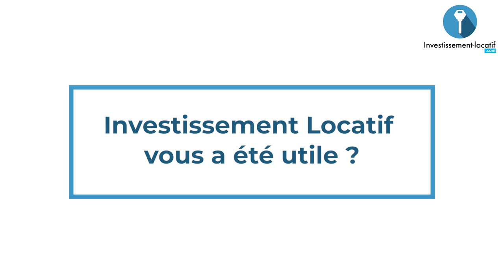Immobilier : Comment investir en étant expatrié I Témoignage d'investisseurs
Dans ce témoignage, Michel nous raconte comment il a investi dans l'immobilier alors qu'il était expatrié à Dubai. Il fait son premier investissement en compagnie de la société investissement locatif. Il est très satisfait du travail qu'ont effectué nos chasseurs d'immobiliers.

Notre client revient sur la prise de contact avec la société et il nous dit comment elle a été importante même à distance, dans son projet.

Merci pour la confiance accordée.

Bon visionnage!

Investissement Locatif est une société qui accompagne les investisseurs dans des projets clé en main. Présente dans une 15 aines de villes, avec une centaine de collaborateur, Investissement Locatif gère des projets allant du studio jusqu'à l'immeuble de rapport.

Vous souhaitez investir ? Prenez rdv avec un conseiller